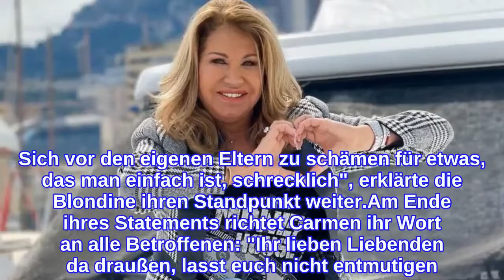Homophobie-Eklat: Carmen Geiss spricht als besorgte Mutter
Carmen Geiss (55) ist entsetzt! In der ersten Folge der zweiten Promis unter Palmen-Staffel kam es zu einem heftigen Vorfall, der seitdem in den Medien und in den sozialen Netzwerken diskutiert wird. Prinz Marcus von Anhalt (54) äußerte diverse homophobe Aussagen, die bei den Zuschauern auf kein Verständnis stießen. Jetzt äußerte sich auch TV-Star Carmen zu dieser Debatte – sie schilderte ihre Sicht als besorgte Mutter."Ich bin immer noch entsetzt über die homophoben Äußerungen einer nicht mehr ganz so knusprigen Prinzenrolle von letzter Woche. Schäm dich", schrieb die Löwenmama auf ihren Instagram-Kanal. In ihren Augen solle sich Marcus schämen, dass er Menschen verurteilt, nur weil sie sich lieben. Laut Carmen würde der TV-Pöbler auf die ganz falsche Liebe setzen, die gekaufte! "Als Mutter schmerzt es mich besonders, mir vorzustellen, wie viele Kinder da draußen Angst haben müssen, zu ihren Gefühlen zu stehen. Sich vor den eigenen Eltern zu schämen für etwas, das man einfach ist, schrecklich", erklärte die Blondine ihren Standpunkt weiter.Am Ende ihres Statements richtet Carmen ihr Wort an alle Betroffenen: "Ihr lieben Liebenden da draußen, lasst euch nicht entmutigen. Diese Hinterwäldler sind einige, wir sind viele. Liebt wen ihr wollt." Damit positioniert sich die Frau von Robert Geiss (57) ganz klar als Verbündete der LGBT-Community.Tipps für Promiflash?
INFORMATION
• Source: promiflash